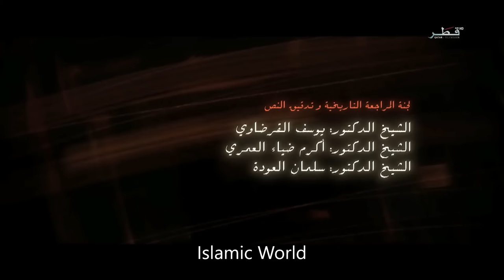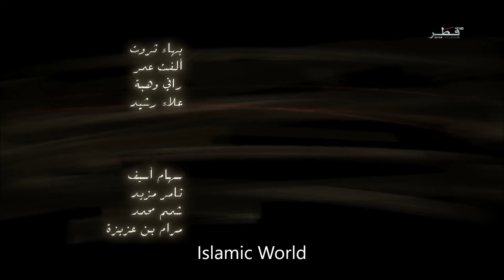Omar Series Episode 10 Urdu/Hindi